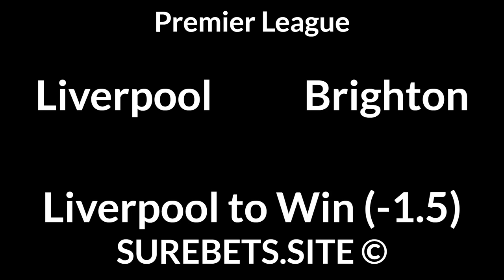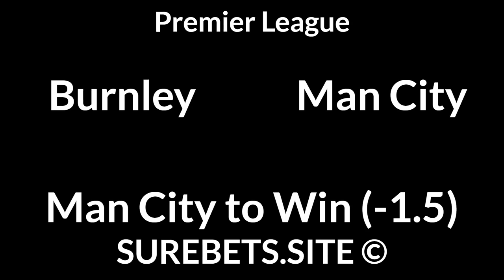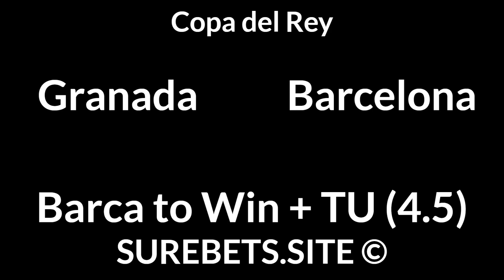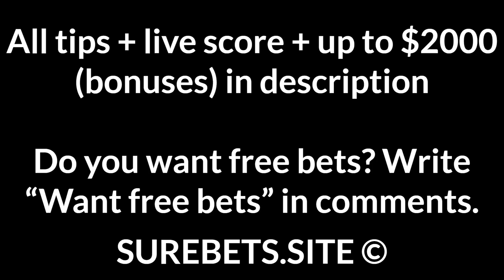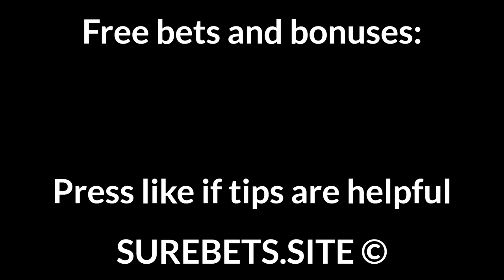Football Betting Tips Today — Premier League, Ligue 1, Copa del Rey, A League Predictions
Liverpool to Win (-1.5)

Aston Villa vs West Ham
X2

Fulham vs Leicester City
BTTS

Burnley vs Man City
Man City to Win (-1.5)

Dijon vs Lyon
2X + Total Under (3.5)

Monaco vs Nice
1X + BTTS

PSG vs Nimes
PSG to Win

Bordeaux vs Lille
1X

Granada vs Barcelona
Barcelona to Win + TU (4.5)

Levante vs Villarreal
2X + BTTS

Central Coast Mariners vs Melbourne City
BTTS